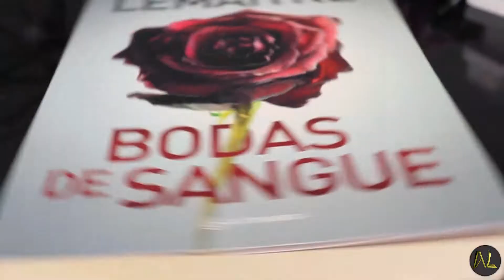Bate Papo "BODAS DE SANGUE" 🌹😱| Alegria Literária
Em parceria com a editora Guttenberg, viemos falar de uma história que vai enganar sua mente, um thriller que vai te prender a partir da primeira página...

💰Compre pelo link da Amazon
💰FAÇA UM TESTE GRÁTIS NA AMAZON PRIME
💰ASSINE O KINDLE UNLIMITED

📮CAIXA POSTAL:
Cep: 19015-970